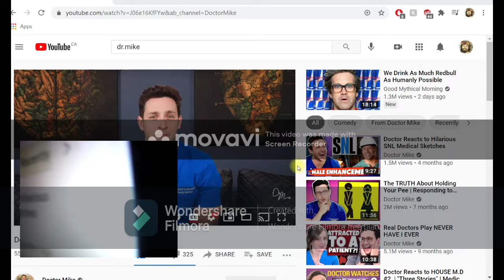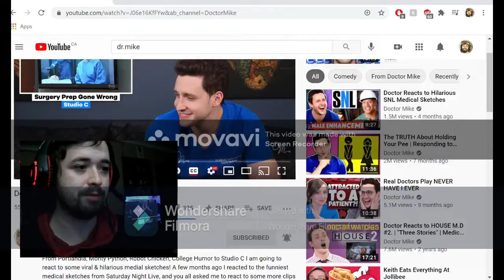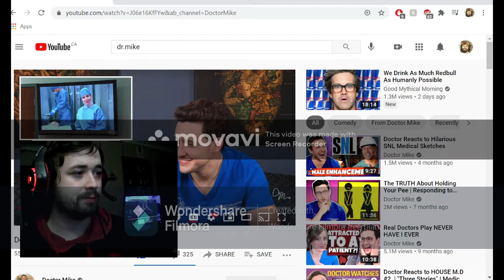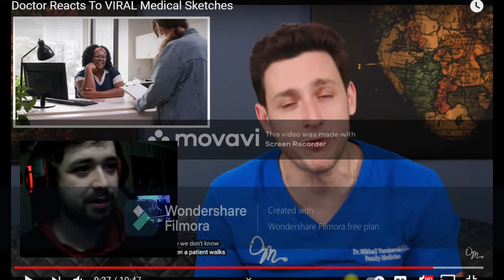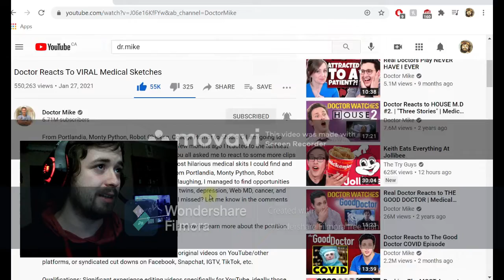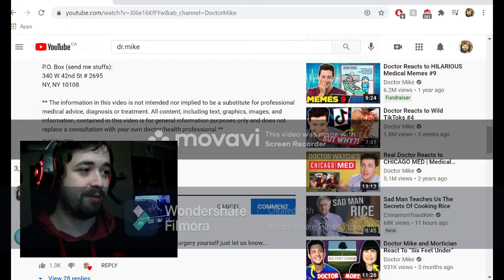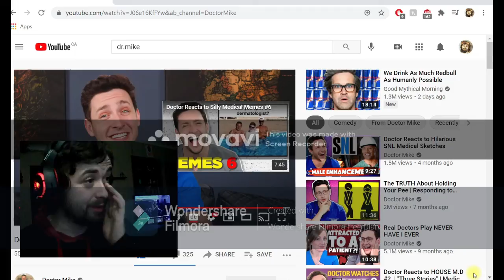Doctor Mike application video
Hey, my name is the Fromzerotoohero. I'm a gamer and a streamer. I love making videos about gaming and sharing my moments with others.

I also have a variety of live action content hope there is something for you. Please leave video suggestions in comments section.